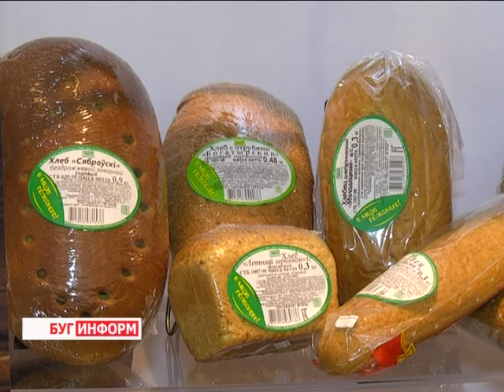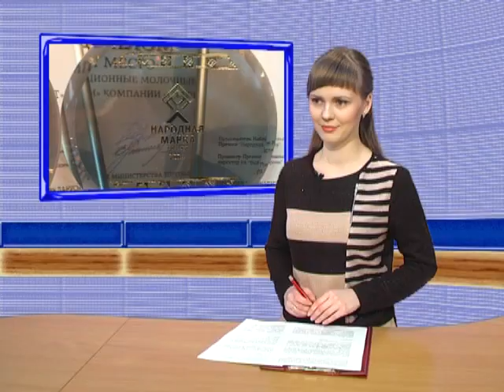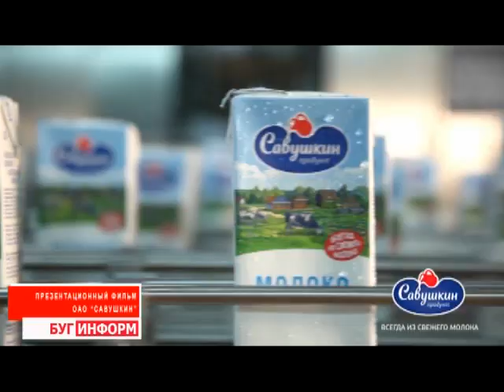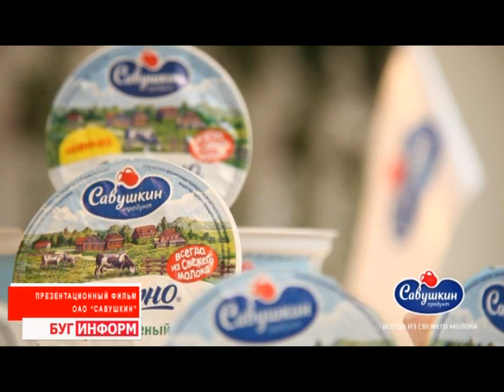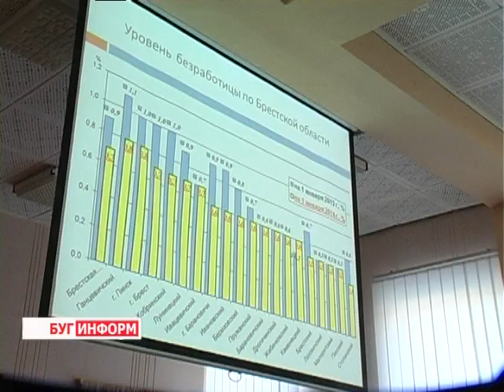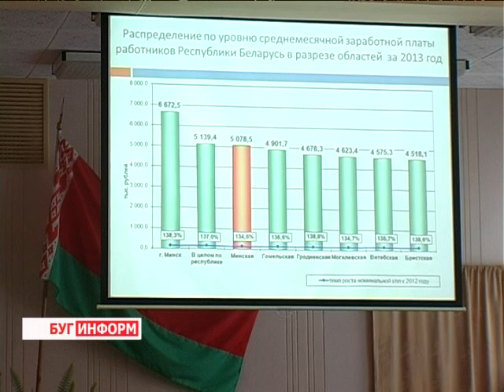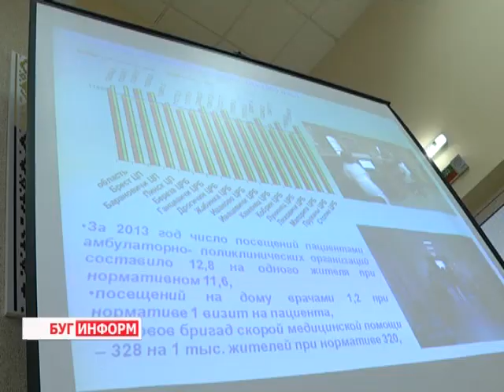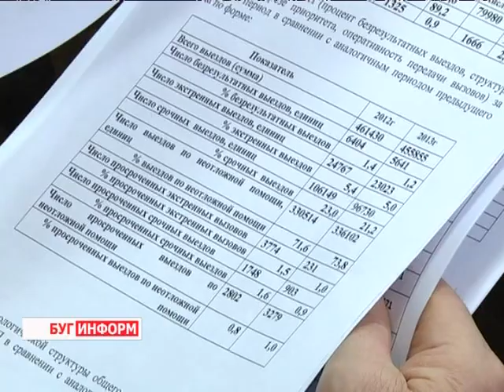2014-02-08 г. Брест Телекомпания "Буг-ТВ". Итоговый выпуск.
Хозактив в г. Бресте с участием  зам. председателя облисполкома М. Юхимука. Журналист А. Страпко. Оператор К. Липовик
ОАО «Савушкин» -   победитель в республиканском конкурсе «Народная марка».Журналист Л. Осмолович. Оператор В. Холявко
Рабочее совещание  с главными врачами учреждений здравоохранения Брестской области с участием К. Сумара.Журналист А.Ноздрин-Плотницкая.  Оператор А. Щерба
Искуссница -- кондитер Анастасия Колупанович. Журналист А.Ноздрин-Плотницкая.  Оператор К. Липовик